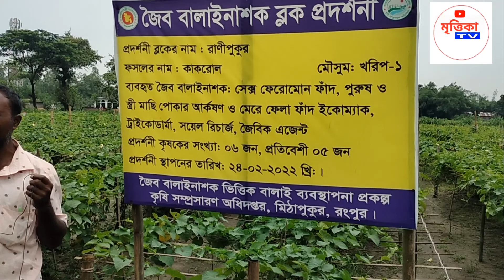কৃষক ভাইয়ের যে কথা গুলো লক্ষ টাকার চেয়ে দামী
দেশের সব চাষি ভাই বিষ মুক্ত সবজি চাষ করলে আমরা সবাই বিষমুক্ত সবজি পেতাম,

একটি মটিভিশনাল ভিডিও